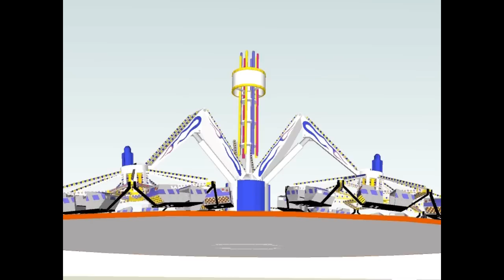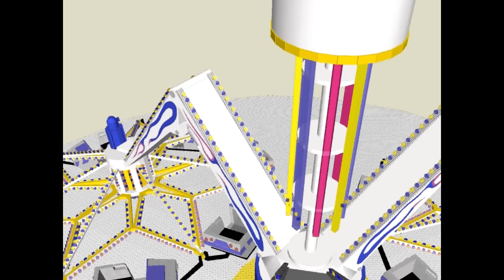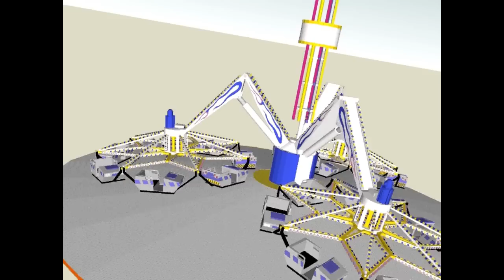blitzer Sketchup pro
Mijn eerste project in google sketchup pro opnieuw verbeterd en some restyle
So I present you THE BLITZER.